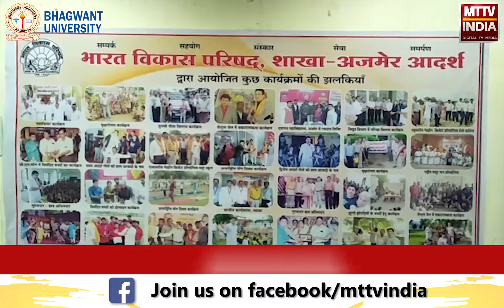भारत विकास परिषद द्वारा प्रतियोगिता आयोजित हुई | MTTV INDIA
भारत विकास परिषद द्वारा प्रतियोगिता आयोजित हुई

देशभक्ति गीतों की प्रतियोगिता आयोजित हुई

प्रतियोगिता में 19 टीमो ने भाग लिया

विजेता टीम इंदौर में प्रतियोगिता में भाग लेने जाएगी